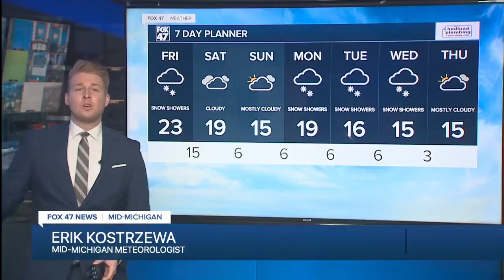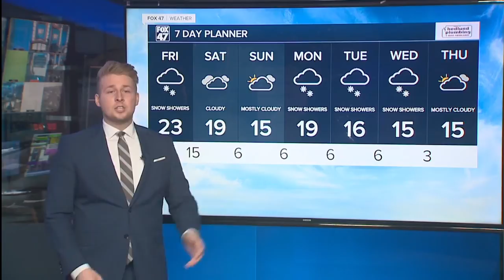Tonight's Forecast: Snow, strong winds and falling temps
Our next winter system is already spreading snow into the area and it has quickly become heavy and impactful. The snow from this system will be heavy, dense packing snow which will not drift because of the strong winds. 2" to 4" of snow is likely by early Friday, with the lowest amounts around I-94 and the highest amounts north of I-96. This system will deepen and strengthen quickly north of the area Friday, leading to falling temperatures, strong winds and heavy lake-effect snow. Winds will gust 35 to 45 mph at times tonight and Friday. With temps falling into the teens, the strong winds will lead to wind chills between 0° and 10° below. Several more inches of snow will fall throughout Friday, heaviest along and west of US-131. Travel is expected to be very difficult. Arctic air really settles in over the weekend and next week with highs forecast only in the teens and overnight lows in the single digits. Wind chills will be below zero the majority of the time!